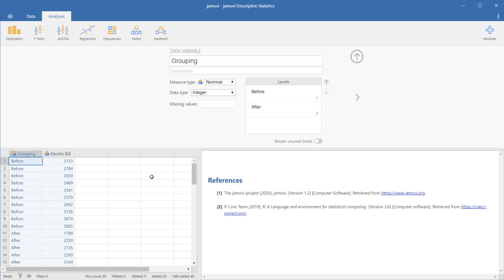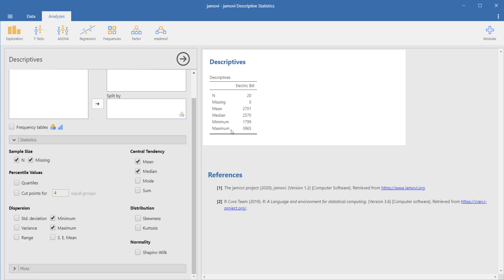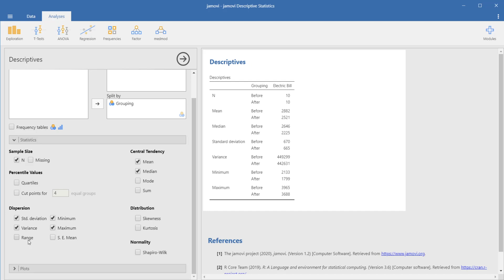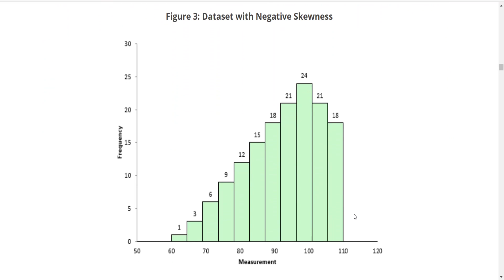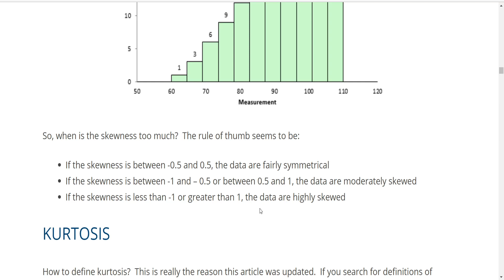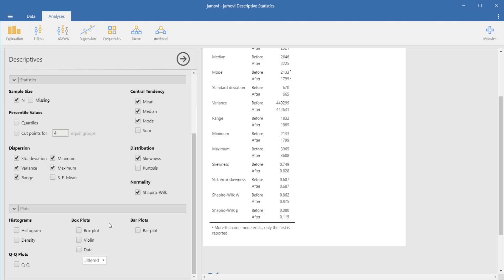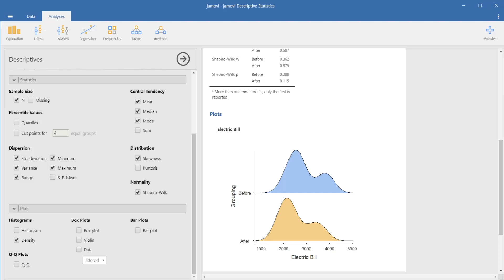Descriptive Statistics sa jamovi | TAGALOG Tutorial